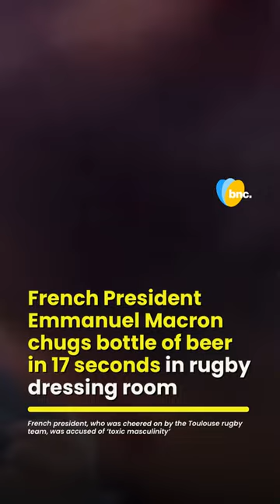Emmanuel Macron chugs a bottle of beer in 17 Seconds | bnc. Shorts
Emmanuel Macron has been filmed downing a bottle of beer in 17 seconds during a tour of a rugby dressing room.

Footage shows Mr Macron being handed a bottle of Corona in the Toulouse changing room after the rugby union club beat La Rochelle at the Stade de France in Paris over the weekend. The president had watched the match, the French Top 14 final, from the VIP enclosure.

Being urged to down the drink in one, Mr Macron drains the bottle to cheering from the players and coaching staff, many with their phones out to capture the moment. The president then slams the empty bottle on the counter.

But the act was met with criticism by opposition politicians. “Toxic masculinity in political leadership in one image,” tweeted Sandrine Rousseau, an MP for the Green party.

Ms Rousseau’s tweet prompted a reply from an MP within Mr Macron’s own party, Jean-Rene Cazeneuve, who said: “A president who is sharing in the joy of 23 players and taking part in their traditions. That’s all.”

The beer-drinking stunt may be aimed at Mr Macron presenting himself as a man of the people. He could certainly do with a bump in the polls, with his popularity having been hit by the passage of a law increasing the retirement law earlier this year – a move that sparked mass protests across a number of cities.